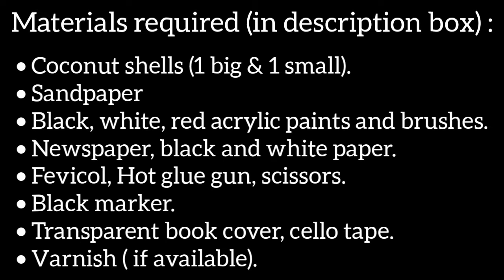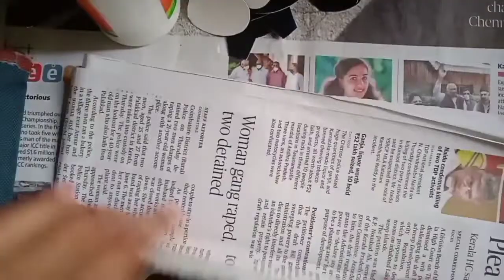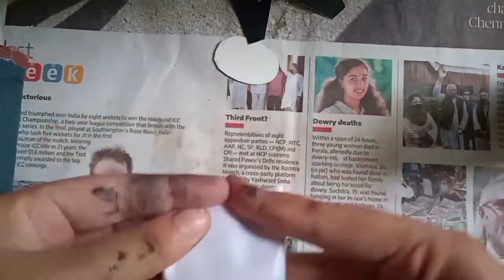Make a cute panda doll using waste coconut shells | Wealth out of waste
Hello everyone! ☺

Here's a video on how to make a cute panda doll using waste coconut shells.

Materials required:
• Coconut shells (1 big & 1 small).
• Sandpaper
• Black, white, red acrylic paints and brushes.
• Newspaper, black and white paper.
• Fevicol, Hot glue gun, scissors.
• Black marker.
• Transparent book cover, cello tape.
• Varnish ( if available).